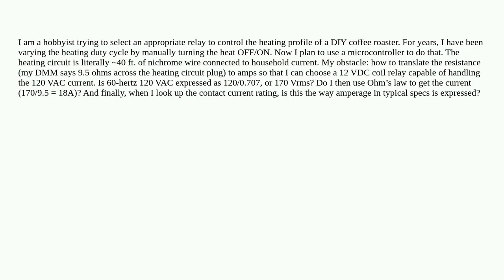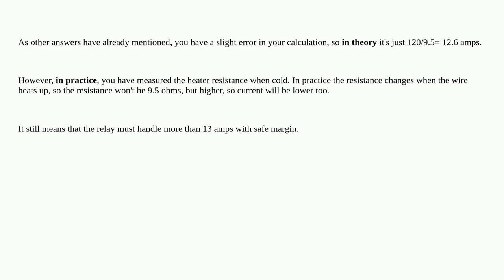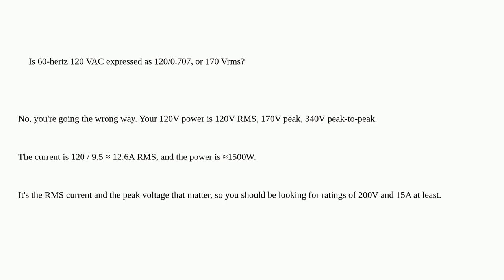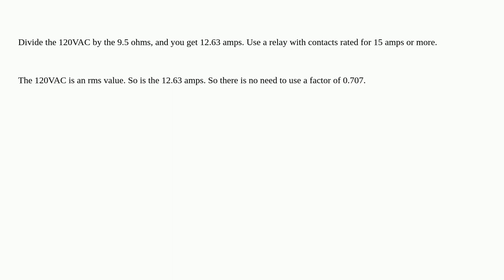Applying Ohm's law to household AC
A special thanks goes out to the community

  ac current ohms-law